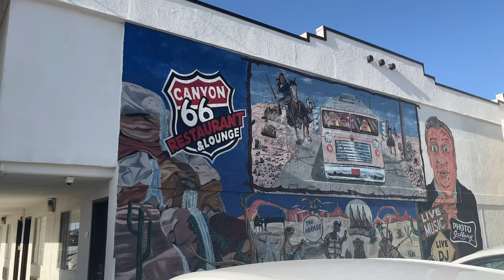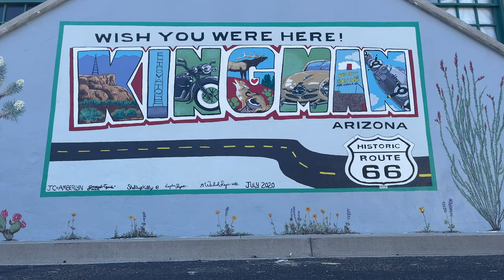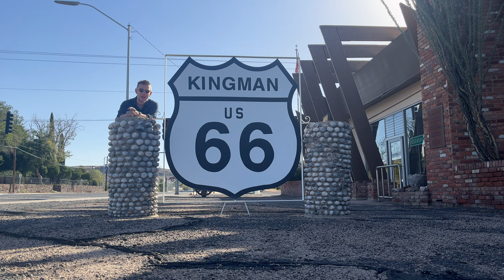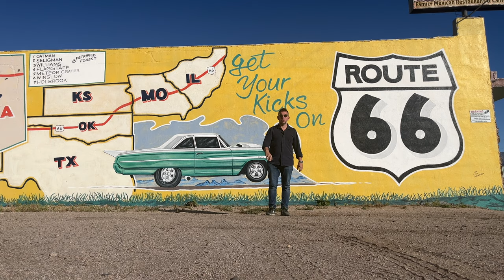Il PEGGIO ed IL MEGLIO dell'ARIZONA - Vivere in USA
E' arrivato il momento di parlare dell'ARIZONA!
COme si vive in questo STATO? Tutto il meglio ed il peggio del vivere in Arizona.
Il GRAND CANYON e' il vero protagonista ma c'e di piu.

Un libro consigliato:
Momenti di Trascurabile Felicità di Francesco Piccolo